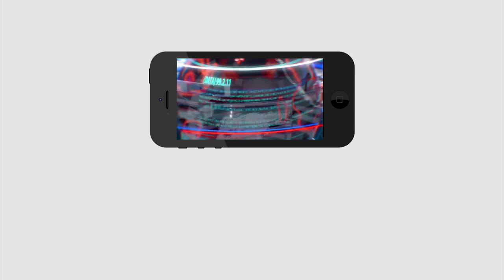Kapu Reservations About CM Jagan Reaction | చంద్ర‌బాబుకు జ‌గ‌న్ సూప‌ర్ పంచ్‌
చంద్ర‌బాబుకు జ‌గ‌న్ సూప‌ర్ పంచ్‌